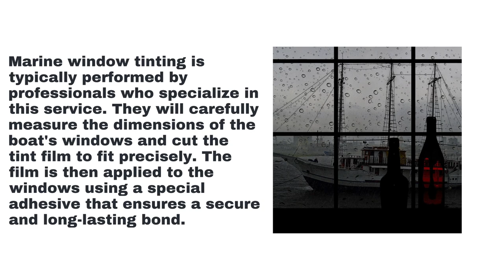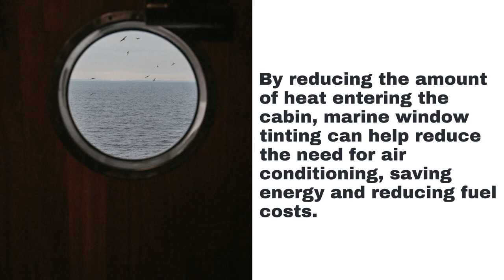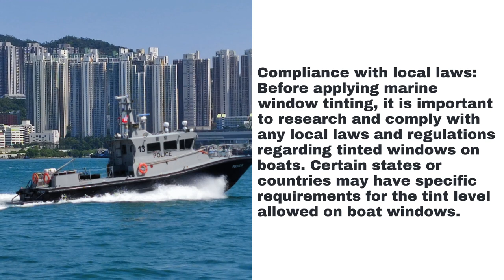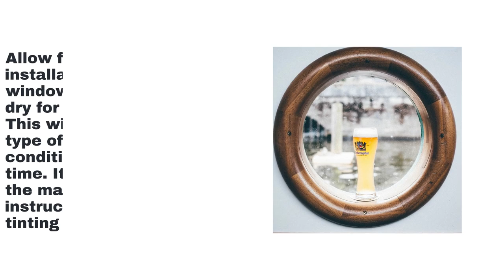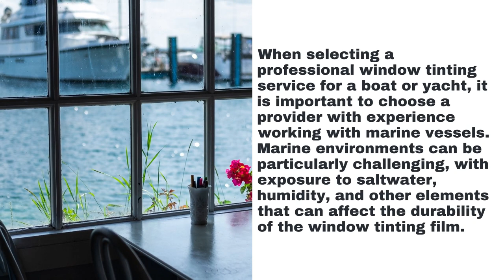Tint Window Film Fort Lauderdale - Keep Cool with Marine Window Tinting for Boats & Yachts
00:00 - Keep Cool with Marine Window Tinting for Boats & Yachts
00:24 - Protect Your Investment with Window Tinting
00:52 - Benefits of Marine Window Tinting
01:40 - Select the Right Shade for Your Boat or Yacht
02:26 - What are the precautions while applying Marine Window Tinting?
03:19 - How long will the effect of Marine Window Tinting last?
03:57 - Professional Window Tinting for Boats & Yachts
04:15 - Conclusion
04:38 - Tint Window Film Fort Lauderdale

Keep Cool with Marine Window Tinting for Boats & Yachts
If you're looking to keep your boat or yacht cool in the summer heat, marine window tinting is a great solution. Tinting your windows not only helps keep you cooler in the summer sun but can also improve your privacy while on the water.

Protect Your Investment with Window Tinting
If you own a boat or yacht, window tinting could be a cost-effective way to protect your skin and eyes from the sun's harmful rays and reduce the fading and cracking of interior furnishings. Marine window tinting is commonly used to block up to 99.9% UV rays, protecting against fading, cracking, and peeling on interior surfaces.

Benefits of Marine Window Tinting
Marine window tinting can provide a variety of benefits for boat owners and passengers, including:

Tinted windows can significantly reduce the heat entering the cabin, making it more comfortable for passengers and crew. This can be particularly important during hot summers or tropical climates where the sun's rays can be intense.

The glare from the sun reflecting off the water can be a major distraction and even dangerous when operating a boat. Marine window tinting can reduce this glare, making it easier to see and navigate on the water.

Tinted windows can provide privacy and security for boat occupants by preventing outsiders from seeing inside the cabin. This can be particularly important when moored in public areas or when leaving valuable equipment on board.

Marine window tinting can also help protect against harmful UV rays. Over time, exposure to UV rays can cause skin damage, eye damage, and even fading or discoloration of interior surfaces on the boat. Tinted windows can significantly reduce UV rays entering the cabin, keeping occupants and the boat's interior safe.

Select the Right Shade for Your Boat or Yacht
When choosing yacht window tinting, it is important to consider the shade of your boat or yacht. Different colors cast different shadows and can create a unique look for your vessel that you may not want to miss. Additionally, certain shades work better in some climates than others.

What are the precautions while applying Marine Window Tinting?
While marine window tinting can provide numerous benefits, there are several precautions to consider when applying this type of film. These include:

Compliance with local laws: Before applying marine window tinting, it is important to research and comply with any local laws and regulations regarding tinted windows on boats. Certain states or countries may have specific requirements for the tint level allowed on boat windows.

Safety equipment: Marine window tinting can be a complex process, and it is important to have the right safety equipment to protect yourself during the application. This may include gloves, eye protection, and a respirator if using certain tint material.

How long will the effect of Marine Window Tinting last?
High-quality marine window tinting films can last several years without losing effectiveness. These films are designed to withstand the harsh marine environment, including exposure to sunlight, saltwater, and high humidity. They are also resistant to fading, peeling, and cracking, which can be caused by exposure to the elements.

Professional Window Tinting for Boats & Yachts
When selecting a professional window tinting service for a boat or yacht, it is important to choose a provider with experience working with marine vessels. Marine environments can be particularly challenging, with exposure to saltwater, humidity, and other elements that can affect the durability of the window tinting film.

Conclusion
Keeping your boat and yacht safe from harmful UV rays is essential. Window tinting provides a measure of protection from the sun's damaging rays and also helps minimize heat gain. It effectively cuts down on glare and keeps the interior of your boat or yacht cool, comfortable, and well-lit. Since window tinting offers protection from damage caused by fading, cracking, fading, and fading of colors, it is highly recommended for all vehicles - boats included.